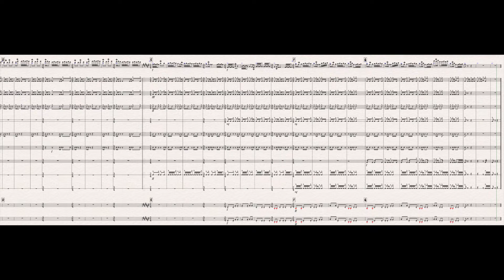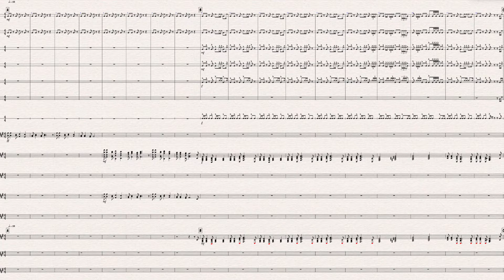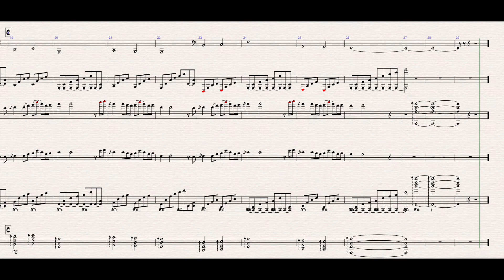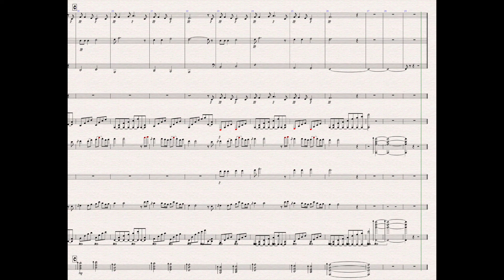2-nd movement of ""Different ethnicities can live in peace and cooperation, here and now.".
Здравейте, приятелчета, представям ви втора част от проекта "Различните етноси могат да живеят в мир и сътрудничество, тук и сега.". В тези произведения съчетавам музика и/или музикални инструменти, които са характерни за различни етноси от цял свят. Във всяка част представям музика от три различни етноса, първо поотделно, а накрая се съчетават заедно. Идеята е да се покаже, че щом различните етноси могат да съжителстват заедно в музиката, то те могат да го направят и в реалния живот.
В това  конкретно произведение-първа част съчетавам музикални теми или звучене от България, Нигерия и Япония. Накрая се съчетават и трите на фона на Японската тема. Ето така изглежда разпределнието във времето.

0:00 България
1:22 Нигерия
2:38 Япония
4:05 България + Нигерия + Япония
Проектът е подкрепен от Национален Фонд Култура.
Благодаря Ви, че слушате. :)
П.П. Солиращият инструмент в България е тамбура, което няма нищо общо с тарамбука :D

Hello friends, I present to you the second part of the project "Different ethnicities can live in peace and cooperation, here and now.". In these musical pieces I join music and/or musical instruments that are characteristic of different ethnicities from around the world. In each part I present music from three different ethnicities, first separately, and finally joined together. The idea behind is to show that if different ethnicities can coexist together in music, they can do sit too in real life.
In this particular piece, I join musical themes or sounds from Bulgaria, Nigeriq and Japan. Finally, all three are joined with the Japanese them on the background. This is how it looks throughout the time.

0:00 Bulgaria
1:22 Nigeria
2:38 Japan
4:05 Bulgaria + Nigeria + Japan
￼The project is supported by the National Culture Fund.
P.S. The solo instrument in Bulgaria is Tambura, which has nothing to do with tambourine or tamborim. :D